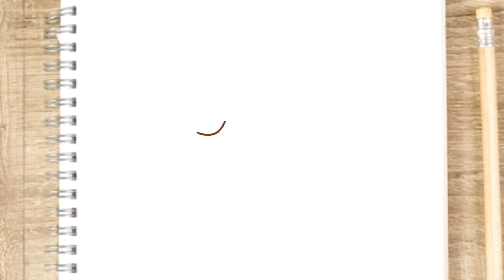COMO DIBUJAR UN RENO DE NAVIDAD KAWAII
Aprende a Dibujar Un reno de navidad paso a paso